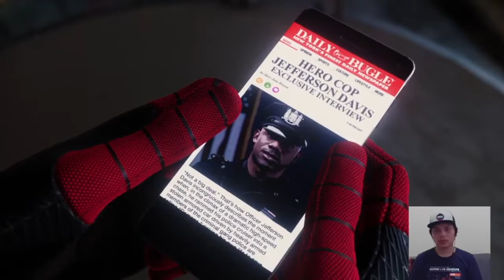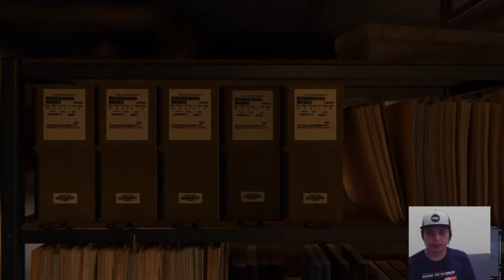Marvel Spider Man ps4 full game walkthrough part 15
marvels spider man ps4 ending reaction,
marvels spider man ps4 miles,marvel's spiderman ps4 mods,marvel's spiderman ps4 music,